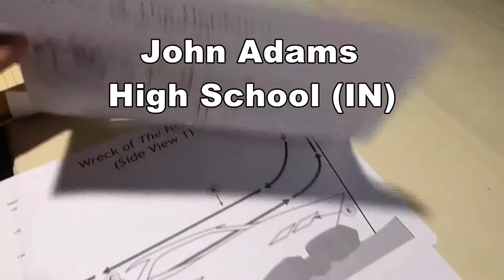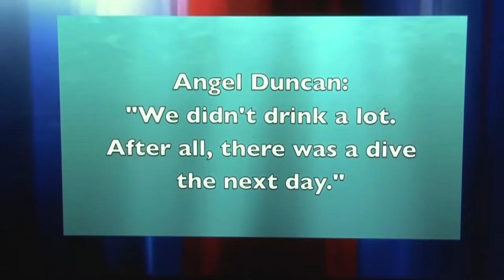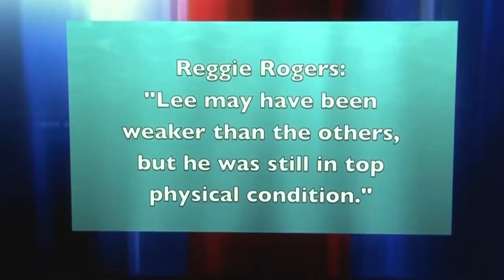Empire New York 2014 Opening Ceremonies Video